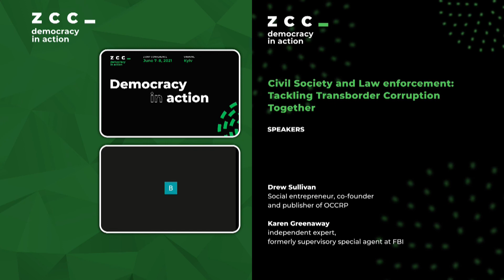DEMOCRACY IN ACTION | Запобігання політичній корупції | Громадськість та правоохоронні органи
0:00:00 Запобігання політичній корупції шляхом ефективного контролю за декларуванням активів

Олександр Новіков, керівник Національного агентства запобігання корупції (онлайн)
Хайкухі Арутюнян, голова Комісії з питань запобігання корупції, Вірменія
Модераторка Ека Ткешелашвілі, Керівниця Антикорупційної ініціативи Європейського Союзу
в Україні (EUACI)

0:29:53 Громадянське суспільство та правоохоронні органи: спільна боротьба проти транскордонної
корупції

Дрю Салліван, Соціальний підприємець, співзасновник та видавець Проєкту розслідування корупції та організованої злочинності (OCCRP) (онлайн)
Карен Грінвей, Незалежна експертка, колишня старша агентка ФБР (онлайн)
Модератор Олівер Булло, Автор книги “Moneyland” (онлайн)